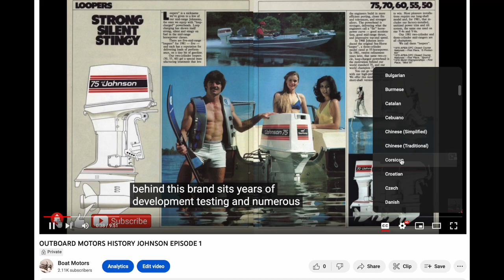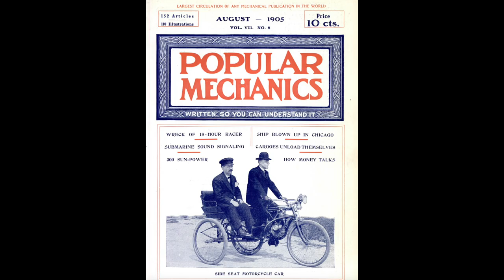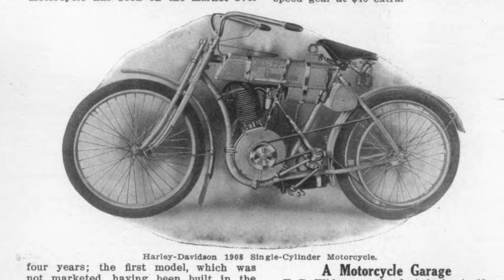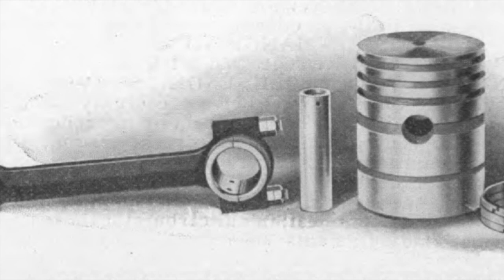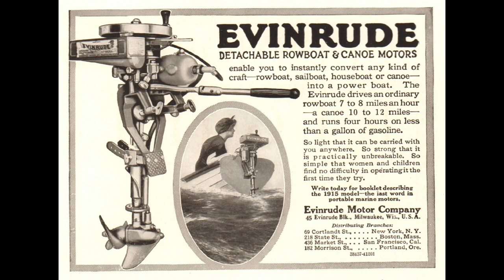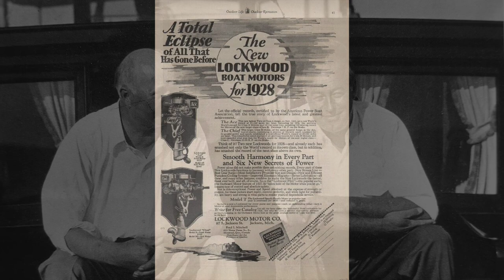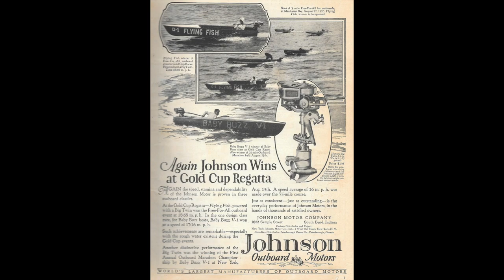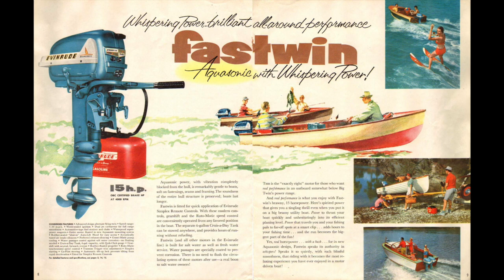OUTBOARD MOTORS HISTORY EVINRUDE - EPISODE 2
THE MATERIALS OF THE CREATIONS OF THE VIDEO WERE COLLECTED FROM MULTIPLE SOURCES IN THE INTERNET:

Original Evinrude and Johnson outboard motors advertisement
Original Evinrude outboard motors advertisementOriginal Lockwood outboard motors advertisement
Original Caille outboard motors advertisement
Original Waterman outboard motors advertisement
Original Koban outboard motors advertisement
Google
Facebook outboard motors groups
Wikipedia
Popular Science
Motor Boating
The Rudder magazine
Aeronautics magazine
National sportsman magazine
Aero and Hydro